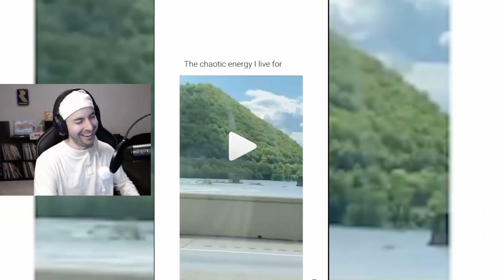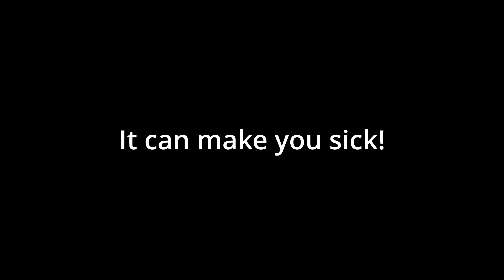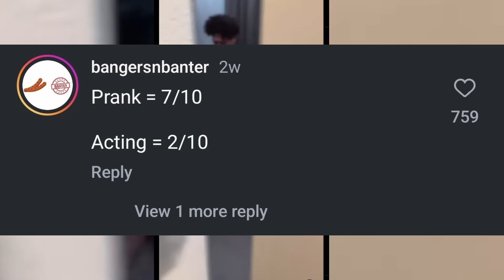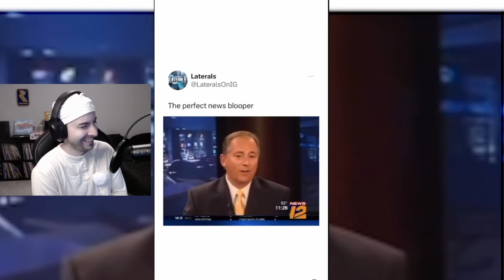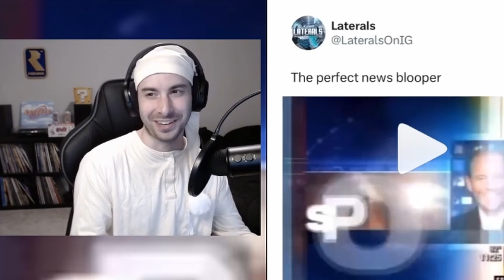Random Memes I Found On Instagram | (Spooky) Reaction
Tee hee, funny videos!